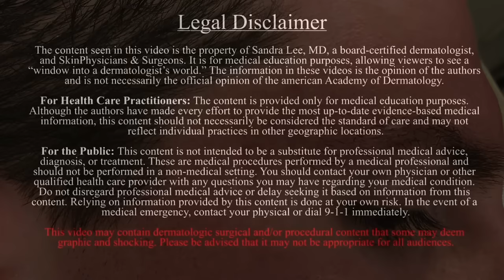Acne Vulgaris and Extracting large Whiteheads - Part 1